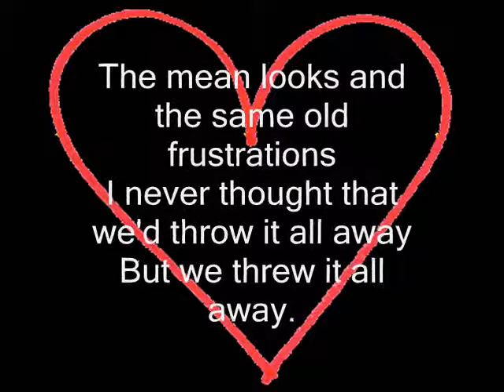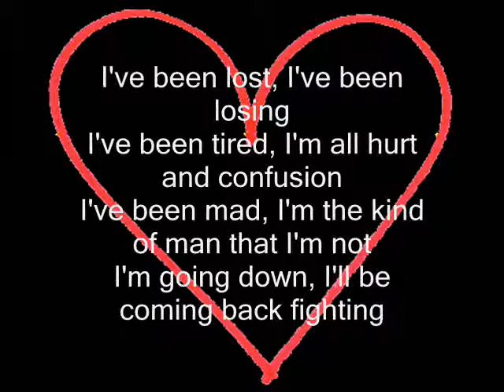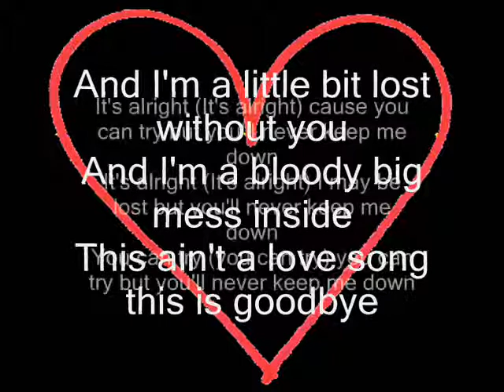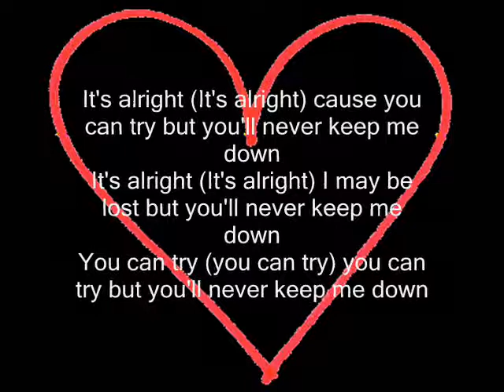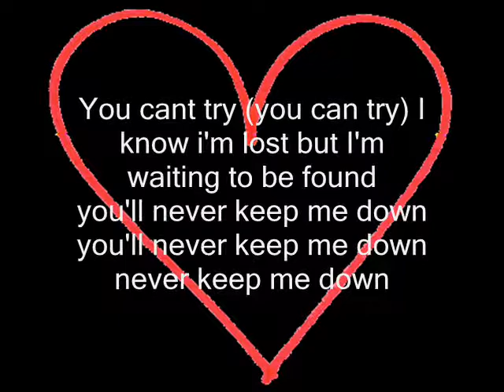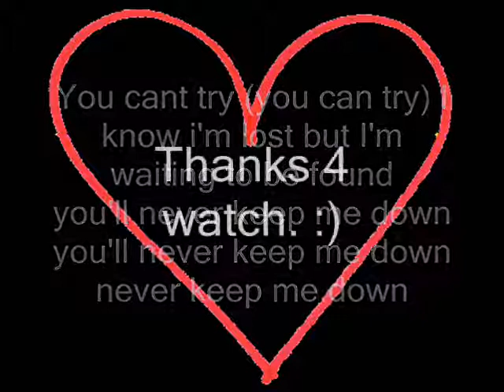This ain't a Lovesong - Scoting for Girls. LYRICS.